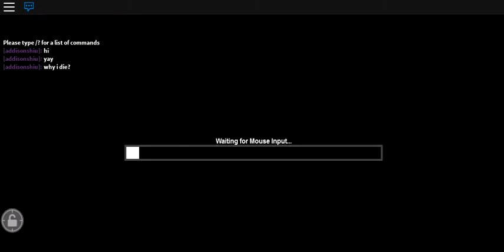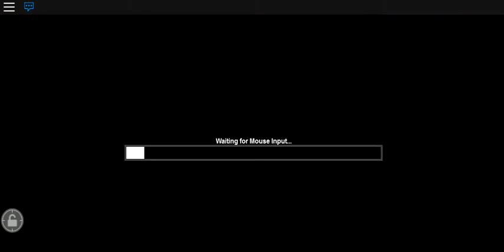[New screen recorder]Let's play Roblox: Realm Jumpers™ #1 It is a gun game?